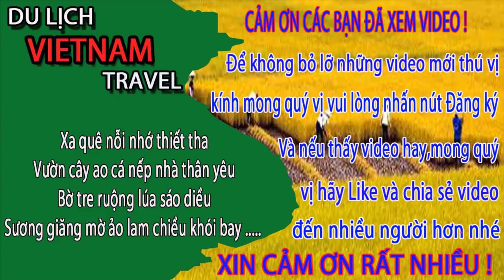BẮT GẶP EM GÁI QUYẾN RŨ CÓ HÌNH XĂM KỲ LẠ ở biển bãi cháy hạ long quảng ninh - Cuộc sống hạ long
Video này Minh Toàn xin giới thiệu đến quý vị và các bạn về biển bãi cháy ở hạ long quảng ninh. Hôm nay được gặp em gái có hình xăm kỳ lạ và rất đẹp anh chị ạ.
1. Hà nội ngày nay
3. Giải trí hấp dẫn ở việt nam
4. Du lịch việt nam
5. Cuộc Sống Hạ Long
6. Tổng hợp du lịch việt nam vietnam travel